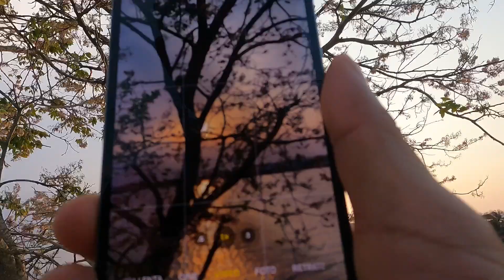Airbnb Casa Altan, Flores Peten 🇬🇹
No sabes donde hospedarte en Flores?
En este video te cuento mi experiencia en este Airbnb - Casa Altán, esta muy bien ubicado, sin duda es una muy buena opción, te incluye lo básico para sobrevivir sin gastar un peso extra por ejemplo para que te prepares un cafe cuentan  Cafe, Azúcar, Cafetera,  Aceite, sal, servilletas, etc.

En el video no lo menciono pero también cuentan con estacionamiento techado para 2 carros.
Y un area de lavado para lavar la ropa.